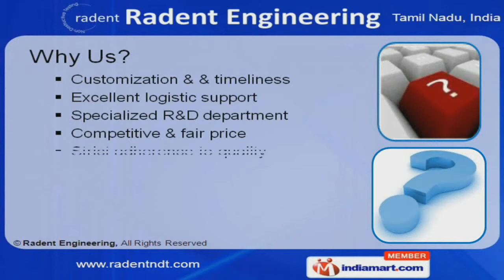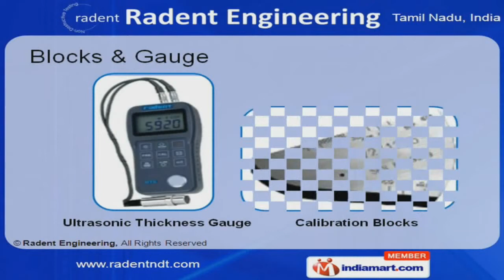Magnetic Particle Inspection by Radent Engineering, Chennai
Welcome to Radent Engineering Manufacturer & Trader of Ultrasonic Flaw Detectors, Ultrasonic Thickness Gauge & Accessories. The company was incorporated in the year 2000 at Chennai. Our large production capacity & stringent quality review has helped us to gain clientele across Railways, Engineering & other sectors.Excellent logistic support, specialized R&D department & competitive prices are the factors which make us unique in the industry.Film Viewers, Testers, Chemicals, Blocks & Gauges are some of the product manufactured by us.Our Ultrasonic Flaw Detectors & Magnetic Particle Inspections are best in the industry amongst others.We provide Portable Film Viewers, Normal, Dual Crystal & Piston Testing Probes that are manufactured using excellent grade raw materials.Our Dye Penetrant Chemicals & Portable Hardness Testers are widely appreciated for high durability and excellent performance.We also provide Ultrasonic Thickness Gauges & Calibration Blocks that are available in various specifications.Along with that we provide MPI YOKE 7 YP that meets International Quality Standards.